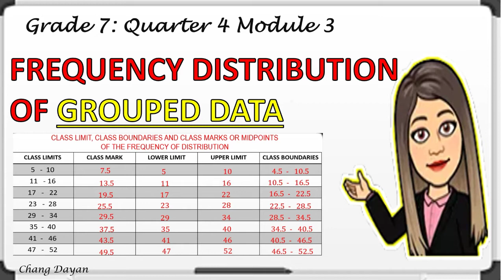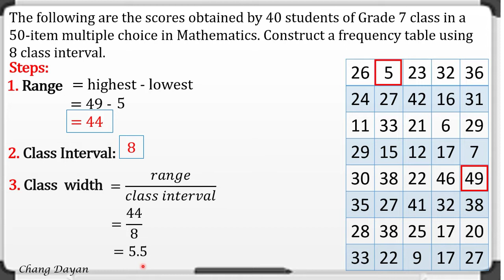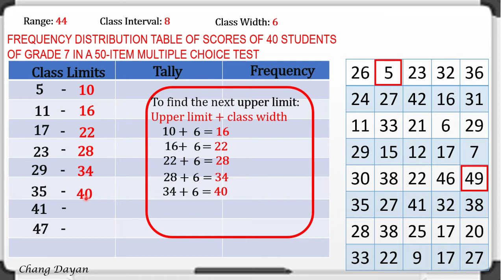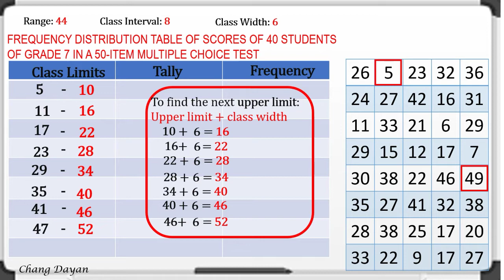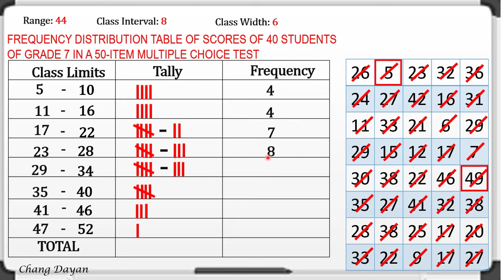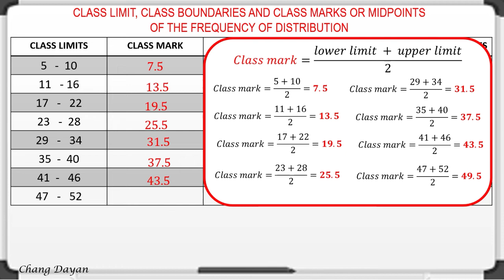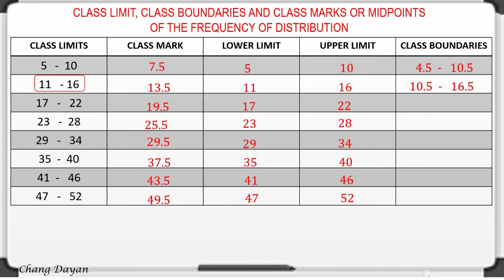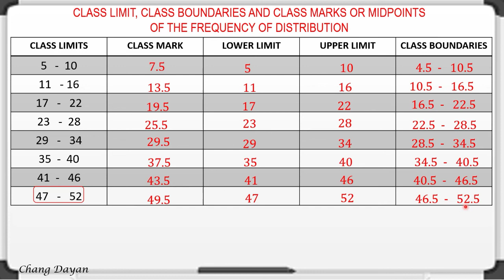FREQUENCY DISTRIBUTION TABLE OF GROUPED DATA|CLASS LIMIT, CLASS, BOUNDARIES,CLASS MARK|CHANG DAYAN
FREQUENCY DISTRIBUTION OF GROUPED DATA|CLASS LIMIT, CLASS.BOUNDARIES,CLASS MARK|CHANG DAYAN

Frequency distribution is a way of presenting and organizing the data collected in
tabular form using classes and frequencies.
 The common method of summarizing data is to present them in a condensed
form through tables and charts or in graphical form. If the collected set of data is
very large, you can present them by grouping into number of classes.
 A frequency distribution is the organizing of raw data in table form, using
classes and frequencies.
When the frequencies of each data point are clustered in a specific class
interval, then we have a grouped frequency distribution.
*Range is the difference between the highest and lowest values.
*The frequency of a class interval is the number of data values that fall in
the range specified by the interval.
*To find the class size, we divide the range by the number of class intervals.
*The Class mark are the midpoints of the class intervals and they are
computed by adding the lower and upper limits and then dividing the sum by 2.

Must watched!
1:03 : Range
1:38 : Class Interval
1:45 : Class Width
2:56 : How to construct frequency distribution of grouped data
11:42 : How to get class mark
13:28 :Lower and upper limit
14:55 :Class boundaries

frequencydistributionofgroupeddata#frequencydistribution#statistics#groupeddata#howtoconstructfrequencydistributiontableforgroupeddata#howtoconstructfrequencydistributiontable#classwidth#classboundaries#classlimits#range#howtofindrange#howtofindclasslimits#howtofindclassboundariesinstatistics#classinterval#whatisgroupeddata#constructfrequencydistributiontabl#frequencydistributiontableofgroupeddata#introductorystatistics#histogram#distribution#civilserviceexamreview#civilservice#civilserviceexamination#sat#sats#sat#review#english#vocabulary#teamlyqa#csereview#upcat#let#upcatreview#let#review#freecivilservice#review#freecivilserviceexam#napolcom#napolcomreview#afpsat#afpsatreview#logicalreasoning#philsat#mtap#wordproblems#physics#workproblem#statistics#mean#median#mode#frequencydistribution#frequencydistributiontable#distributiontable#frequency#groupeddata#groupingdat#mathematics7#fourthquarter#frequencydistributiontable#statistics#grade7#how toconstructfrequencydistributiontable#